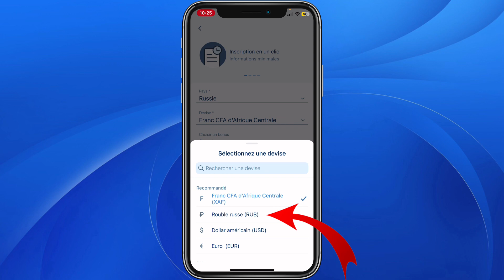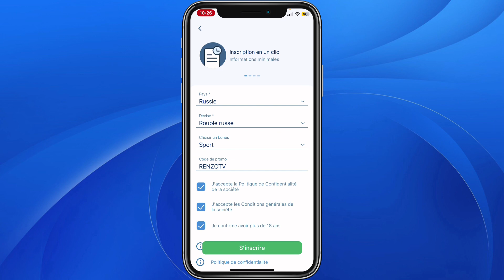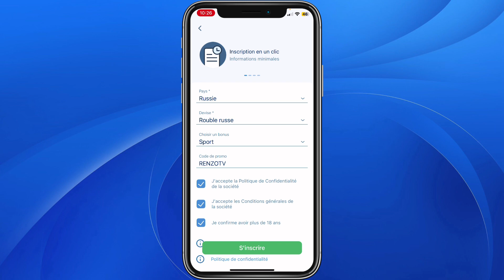Comment Avoir Un Compte Russe 1xbet | Créer Un Compte Russe 1xbet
Dans cette vidéo, je vous montre Comment Avoir Un Compte Russe 1xbet | Créer Un Compte Russe 1xbet